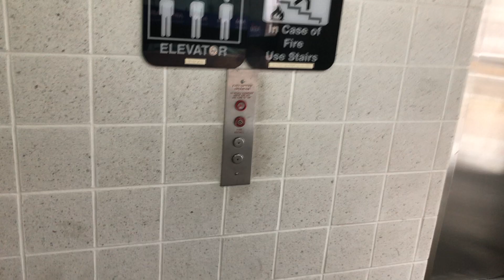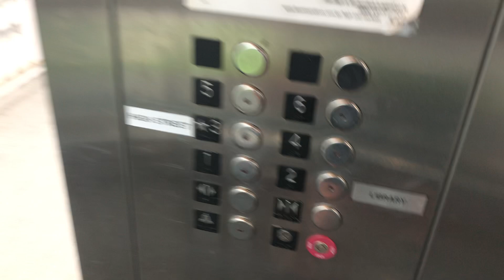KONE MonoSpace scenic elevators - High Market Garage - Downtown, Akron, OH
Recorded 08/18/2021
These are basic but nice EcoDiscs with Innovation Security PB-13 rather than Bruiser. There's a walkway to the library on the 2nd floor.
Installed 2003